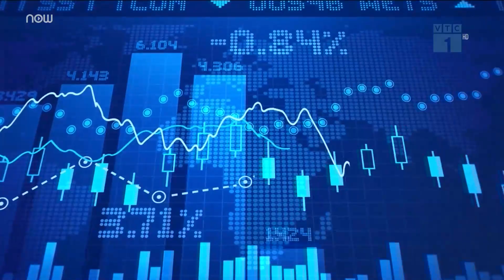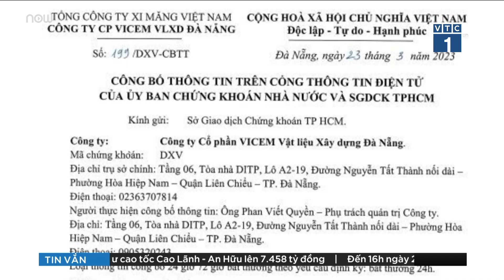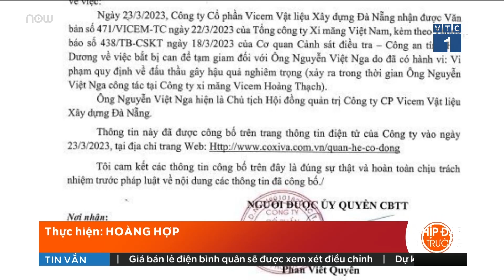Chuyên gia dự báo về thị trường chứng khoán tuần cuối tháng 3/ 2023 | VTC Tin mới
VTC Tin mới | Chủ tịch Hội đồng quản trị Công ty cổ phần VICEM Vật liệu xây dựng Đà Nẵng vừa bị bắt tạm giam (mã chứng khoán: DXV) vì liên quan đến sai phạm tại VICEM Hoàng Thạch